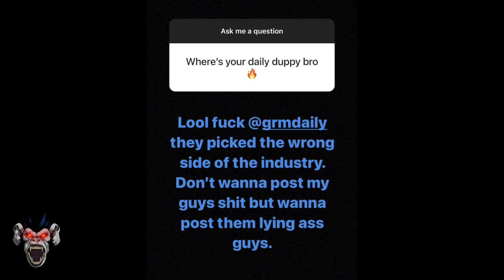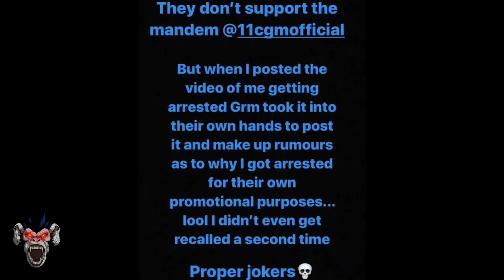Digga D (CGM) To Drop A Daily Duppy After Squashing Beef With GRM Daily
After recently sending shots at GRM Daily it looks as if Digga D has squashed his issues with them as he posted to instagram he's got a daily duppy dropping. GRM then gave the co-sign in the comments.